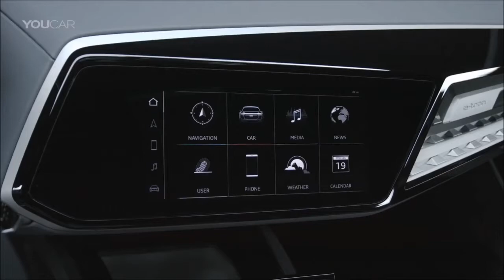New Audi e tron Sportback 2017